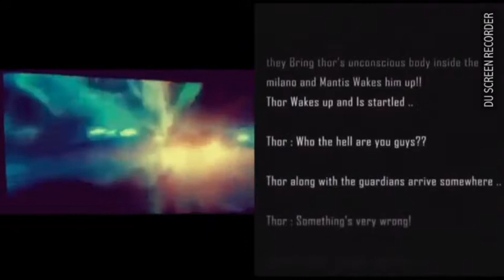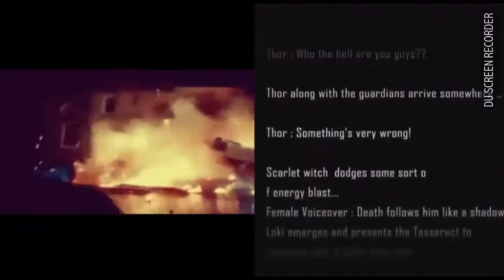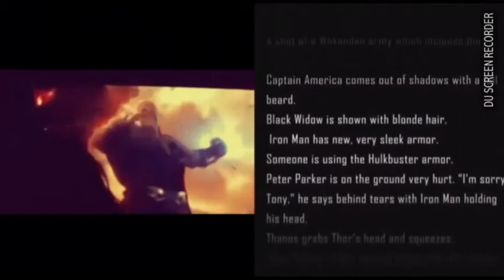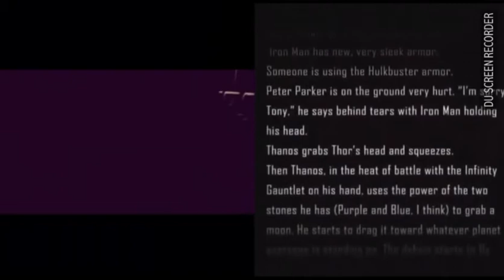Avengers Infinity War new clip